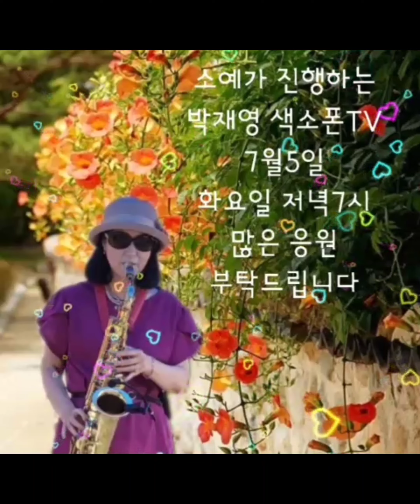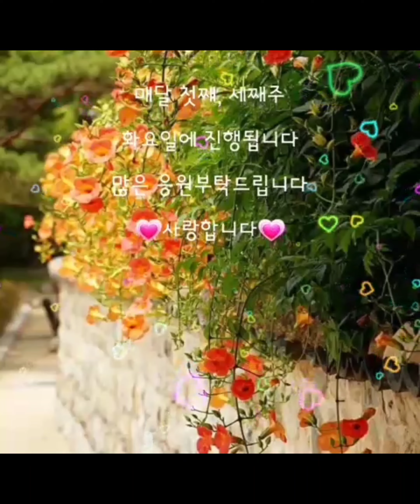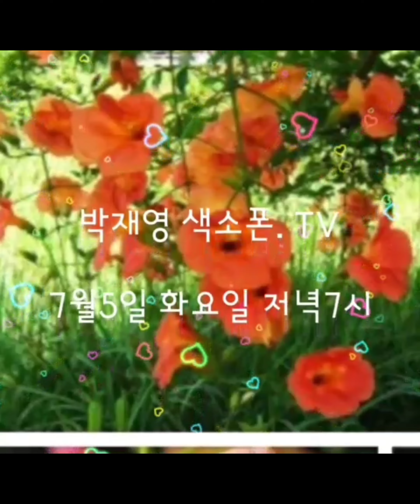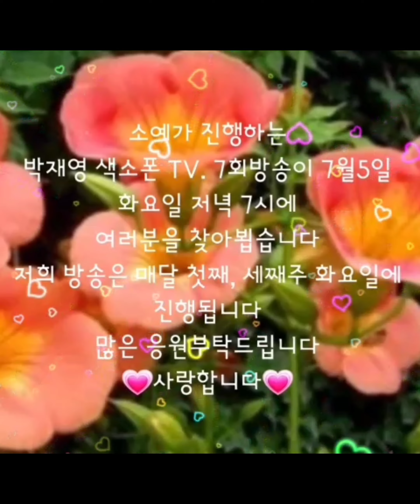7라이브방송예고 제발_이소라